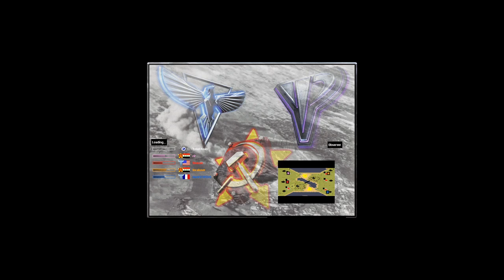No Bets v1 - Red Alert 2 & Yuri's Revenge online